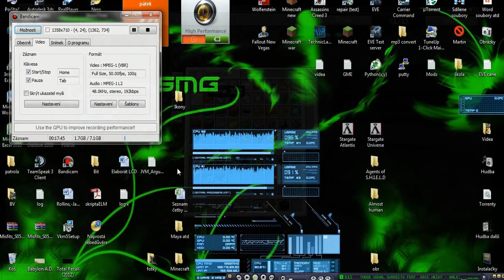SMG Plays Scraft v6.1 SSP S06E27 - Co je nového ? atd.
Doufám, že budete spokojení a napište do komentářů co byste chtěli vidět příště.

Co hraju ?
- Scraft (aktuální verze co hraju je v6.1 pro MC 1.6.4)
- Hexxit (Aktuální verze na Technic launcheru)

Chcete si zahrát na Oficiálním Scraft serveru ?
IP: scraft.tserver.cz:25566

Čím točím ?
- Fraps 3.5.5
- Bandicam

Čím upravuju videa ?
- Renderuju: Camtasia Studio 8
- Konvertuju: FLV to AVI MPEG WMV 3GP MP4 iPod Converter 5.0.0526

Mody ?
- Nepovím :P
- Máte se dívat :D

Copyrights
1)I am proper owner of an legal copy of this game.
2)Every mod used during this video is available to download from original developers website.
4)I am using my own modpack. This modpack is only for MY personal purposes not for public use.